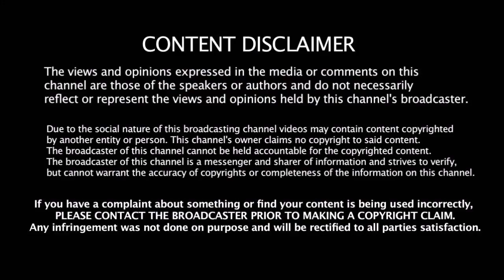தல படத்துக்கு இசையமைக்க துடிக்கும் கபாலி பைரவா இசையமைப்பாளர் சந்தோஷ் நாராயணன்